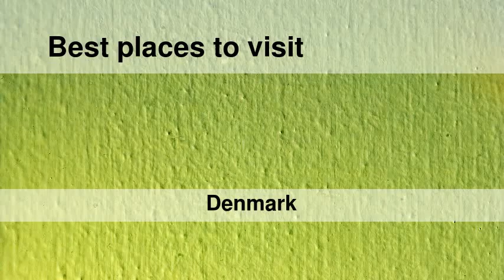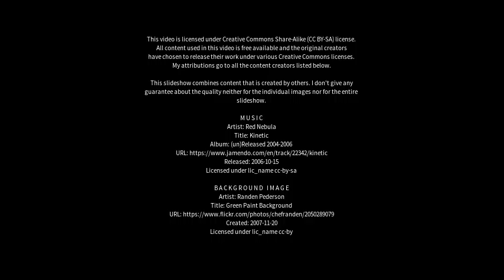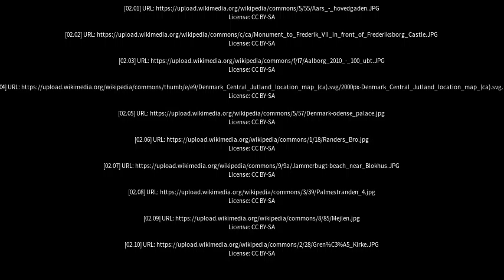Best places to visit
Best places to visit - Hedensted (Denmark) Best places to visit - Slideshows from all over the world - City trips, nature pictures, etc.